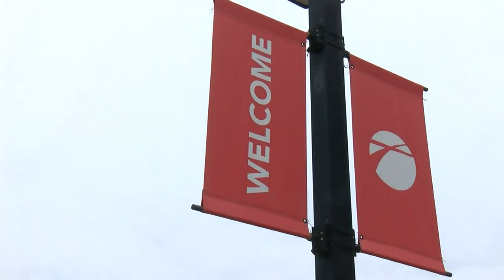Frigid 5k Run/Walk to help end human trafficking this Saturday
Frigid 5k Run/Walk to support organizations fighting to end human trafficking set for Saturday